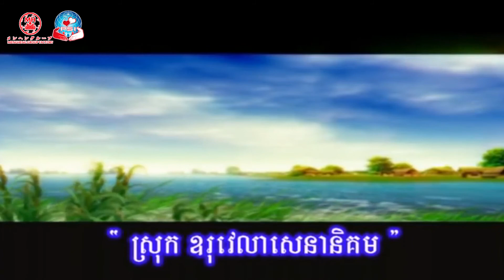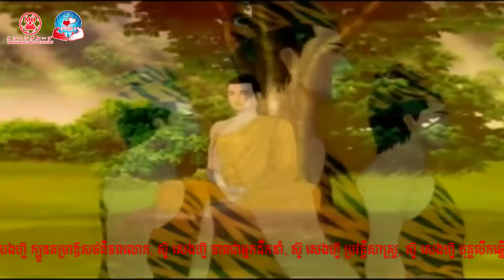128 ព្រះពុទ្ធចេញសាងផ្នួស ពុទ្ធឱវាទ ពុត្ធប្រវត្តិ ពុទ្ធវចនះ ធម្មទេសនា រឿងព្រះពុទ្ធ buddha history